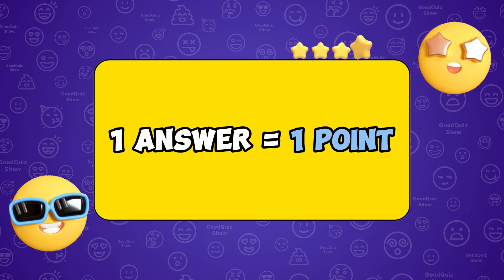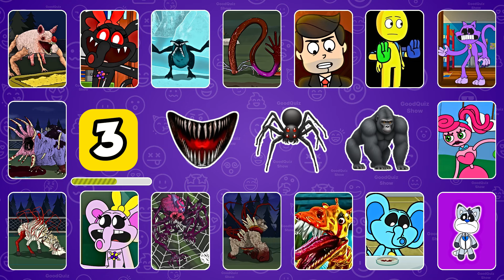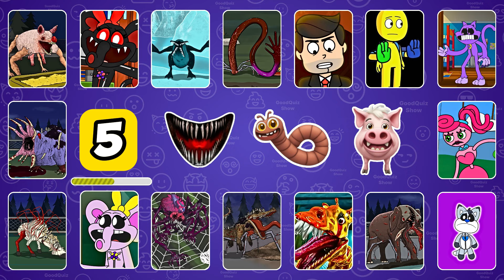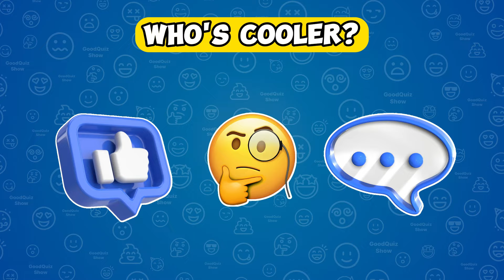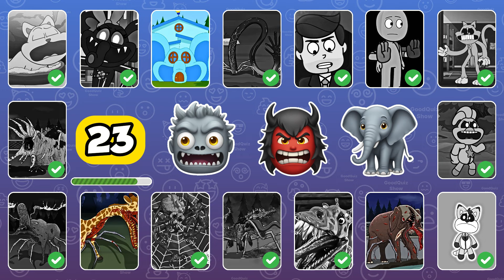Guess the Monster by Emoji & Voice | Zoochosis + Poppy Playtime (smiling critters)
Join the fun in "Guess the Monster VOICE and EMOJI" from Poppy Playtime and Zoochosis. Test your skills and see how many monsters you can identify just by listening to their voices and seeing their emojis...

How many monsters from Poppy Playtime and Zoochosis, can you guess by their voice?